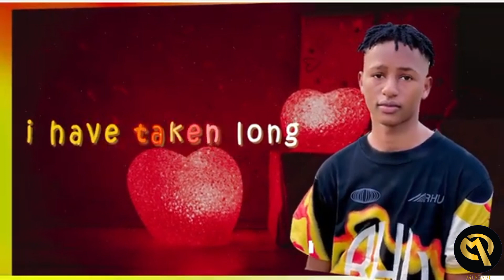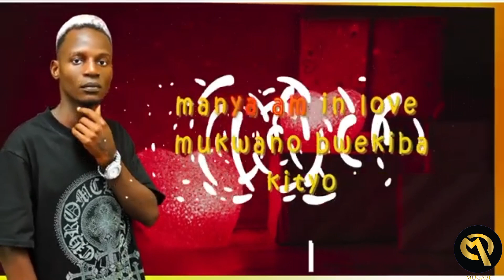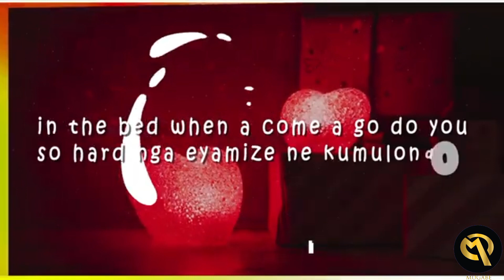MUKUGU BY BEZINTON UG FT BISWANKA OFFICIAL LYRICS VIDEO (NEW UGANDAN LATEST MUSIC 2024)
mu